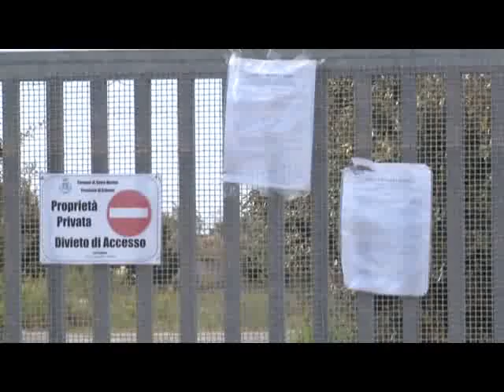SERV TAGLIAFERRI SANTA MARINA 5DIC